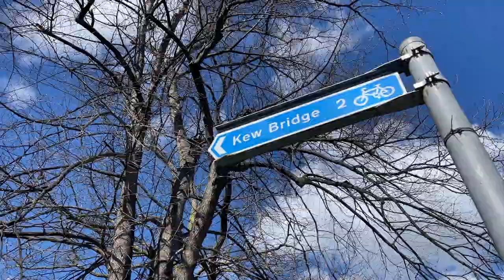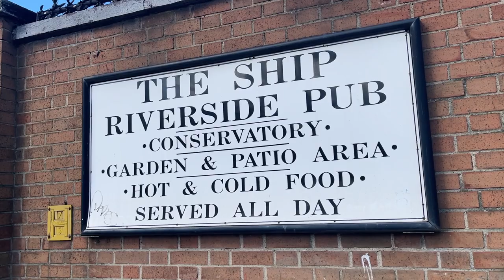VLOG 6: The Cambridge Vs. Oxford Boat Race 2024 [1080p]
Watched the annual, traditional Boat Race this year, the Oxford Versus Cambridge Boat Race. A boat race between the University of Oxford and the University of Oxford. I've watched it at the finish line, right on the River Thames at Chiswick Bridge.
It was a great event! It's the year of the Cambridge again, they won both Men and Women Boat Race. They are also the defending champion.
I have always been a supporter of Cambridge University, so I am happy with the result! I enjoyed watching the race.